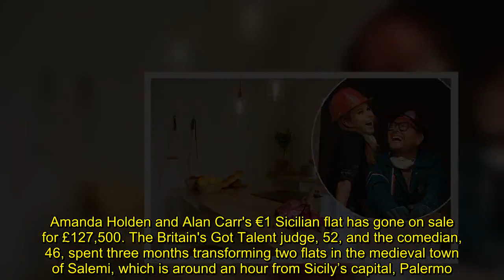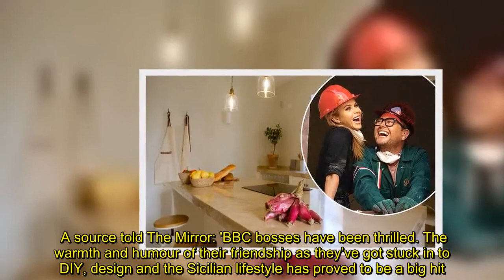Amanda Holden and Alan Carr's €1 Sicilian flat goes on sale for £127,500 for charity after pals tran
Amanda Holden and Alan Carr's €1 Sicilian flat has gone on sale for £127,500. The Britain's Got Talent judge, 52, and the comedian, 46, spent three months transforming two flats in the medieval town of Salemi, which is around an hour from Sicily’s capital, Palermo. After buying the two flats for a euro each, the pair documented the renovation process of knocking them together on BBC's Amanda and Alan: The Italian Job. Now, the flat is up for sale and the proceeds for the furnishes two-bedroom, t